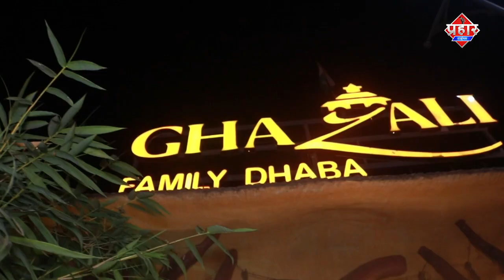होली में राजनीतिक रंग,राजन किणे शिवसेना में शामिल नही होंगे || Islamuddin Khan || Prahar Times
होली में राजनीतिक रंग,राजन किणे  शिवसेना में शामिल नही होंगे || Islamuddin Khan